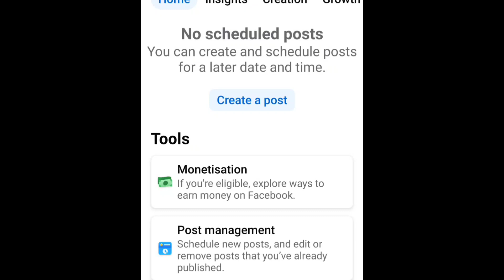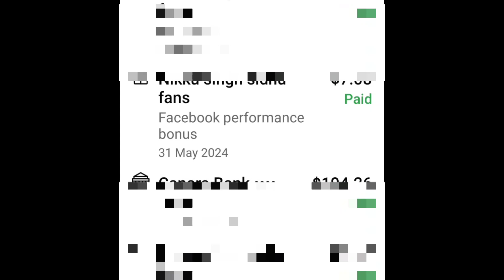My First Payment from Facebook page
hello dosto  Facebook  page viral krna chahte ho  comment  krdo   video le kr aa jauga apne bhaiyo k liye